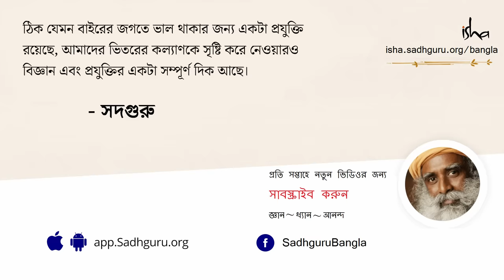যৌন মিলন-এর চেয়ে বেশি সুখ পাওয়ার উপায় | How to Experience the Ultimate Ecstasy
“অর্গাজম” বা “orgasm” শব্দটা অনেকের কাছেই অপরিচিত হতে পারে, আবার অনেকের কাছে সুপরিচিতও হতে পারে। আমরা দৈনন্দিন জীবনে অর্গাজম শব্দটাকে মূলত চূড়ান্ত যৌন উত্তেজনার অনুভূতিকে উল্লেখ করতে ব্যবহার করে থাকি। কিন্তু সদগুরু আমাদের জানাচ্ছেন অর্গাজমের প্রকৃত যে অর্থ এবং যে বিশেষ অনুভূতিটাকে বর্ণনা করতে “অর্গাজম” শব্দটি ব্যবহার করা শুরু করা হয়েছিল, তা বর্ণনা করতে সেক্সুয়ালিটি বা যৌনতার তীব্র শারীরিক সুখ-অনুভূতি যথেষ্ট নয়। সদগুরু  জানাচ্ছেন, অনুভূতির আরও উঁচু স্তর রয়েছে, আরও চূড়ান্ত শিখর রয়েছে যার কাছে শারীরিক যৌন সুখের অনুভূতি অনেক কম হয়ে যায়। তাছাড়াও শারীরিক যৌন সুখের একটা বড় সীমাবদ্ধতা হল, তা খুব সীমিত সময়ের জন্য থাকে। আপনি যৌনতায় যতই লিপ্ত হন না কেন, কোথাও না কোথাও অতৃপ্তিভাব থেকেই যায়। এছাড়াও সেক্সুয়াল ইন্টারকোর্স বা সেক্স করার ফলে শরীর একটা তীব্র  ধকলের মধ্যে দিয়ে যায়, শরীরের ক্ষয় হয়, শরীর দুর্বল হয়ে যায়। ক্ষণিকের সুখভোগের জন্য শরীরকে অনেক পার্শপ্রতিক্রিয়ায় কষ্টভোগ করতে হয়। এই প্রসঙ্গেই বলতে গিয়ে সদগুরু আমাদের এক  অসাধারণ উপায়ের জানান দিলেন, যে কীভাবে অফুরন্ত অর্গাজম ভোগ করা যায়, অথচ শরীরের কোনও ক্ষতিও হবে না এবং তিনি অর্গাজমের আরও উচ্চতর যে অনুভূতি আছে, সেই বিষয়েও জানালেন।  জানায় হোক বা অজানায় হোক, সব মানুষই যে আদতে সর্বোচ্চ স্তরের চূড়ান্ত পরম অর্গাজমেরই খোঁজ করছেন, সর্বমানবকুল কাঙ্ক্ষিত, অনুভূতির সেই চরম শিখর নিয়েও সদগুরু বক্তব্য রাখলেন।